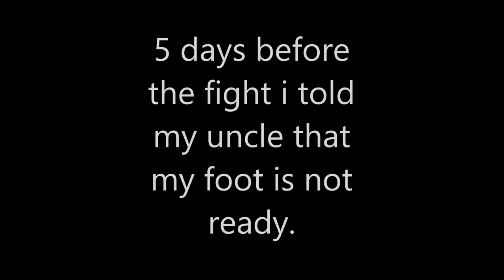The process of going to fight with both injured foot